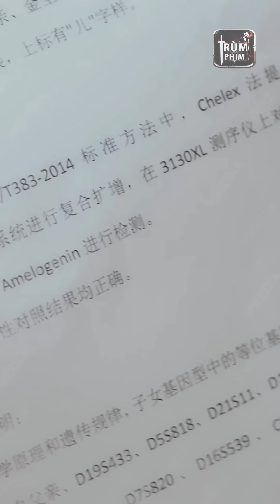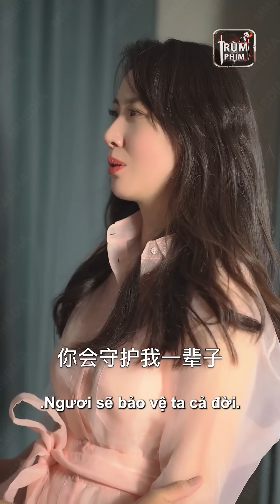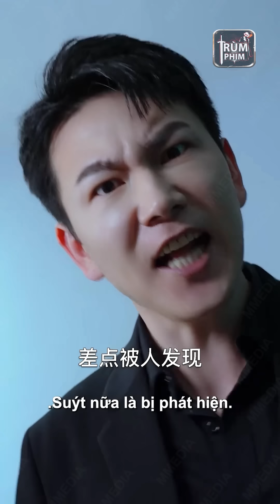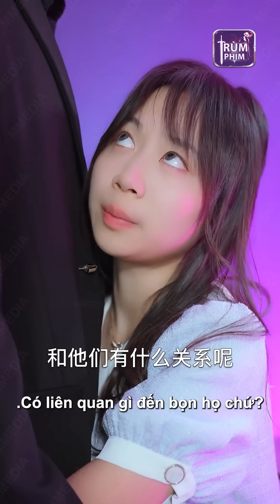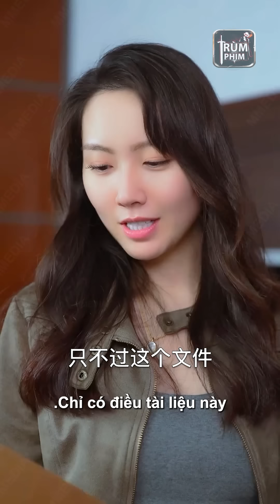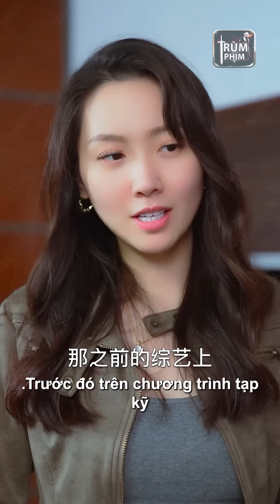Em Vợ Thiếu Thốn Nửa Đêm Bịt Mắt Dụ Anh Rể Lăng Loàn Không Ngờ Lại Lên Giường Nhầm 1 Thằng Nghèo Hèn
💥 Tên phim: TA XUYÊN KHÔNG LÀM NỮ TỔNG TÀI 💥💥